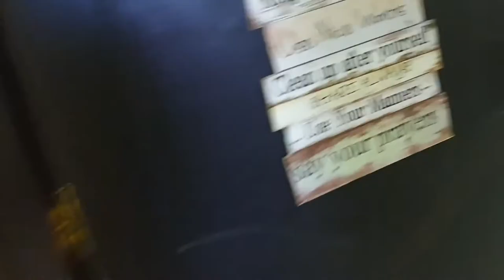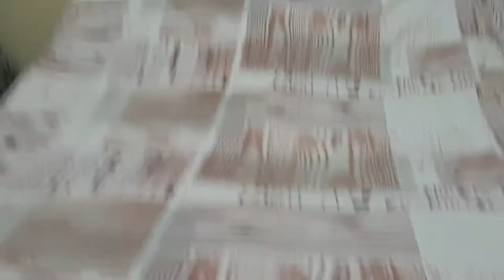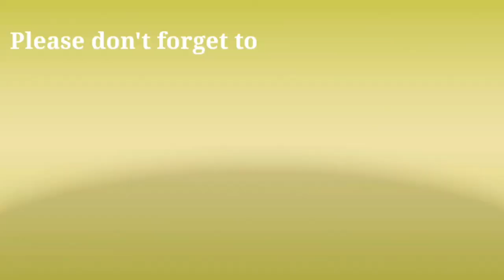GAWAING BAHAY MUNA TAYO/ HOUSE HUSBAND ANG PEG?!/NAGLINIS NG ISDA AT GUMAWA NG TUYO...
JuMi TV Borais
Gawaing bahay is fun.
House husband ang peg. Kayang kaya.
Nag linis ng bigay na isda ni pareng
Gumawa ng masarap na tuyo

FB Accounts:
Michael Borais